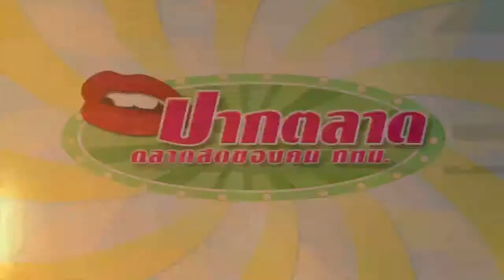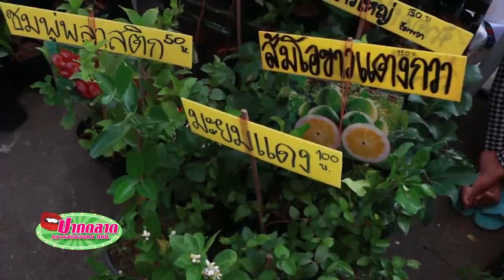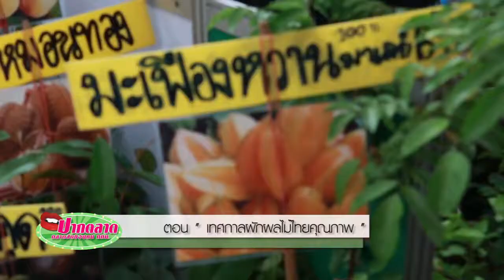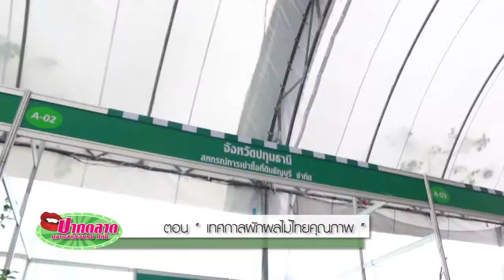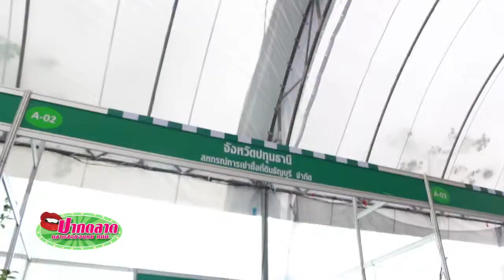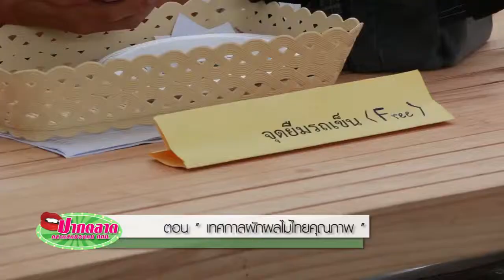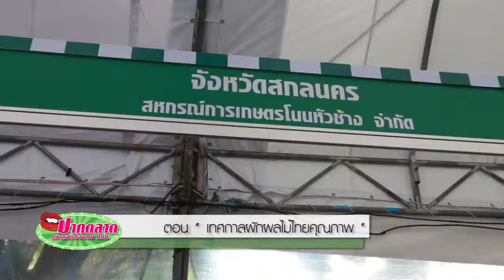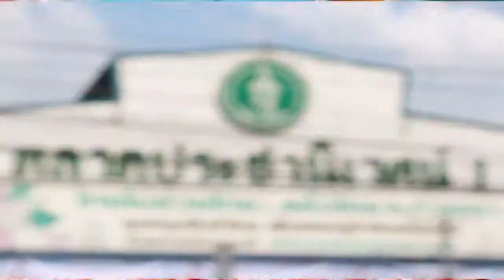รายการปากตลาด วันที่ 20 พฤษภาคม 2558 ตอน เทศกาลผักผลไม้ไทยคุณภาพ part2